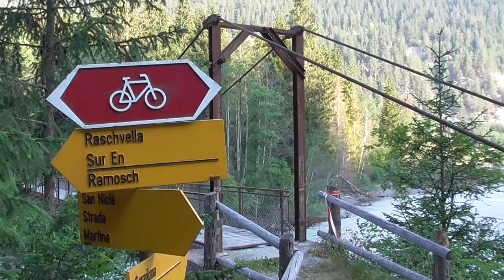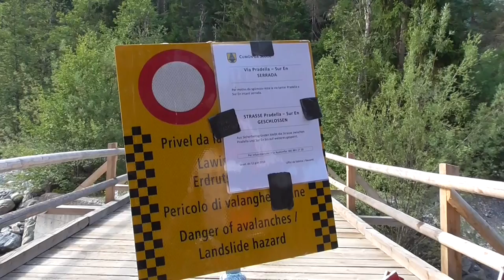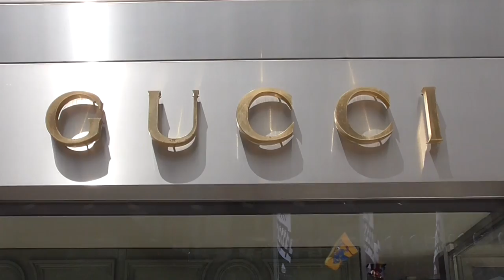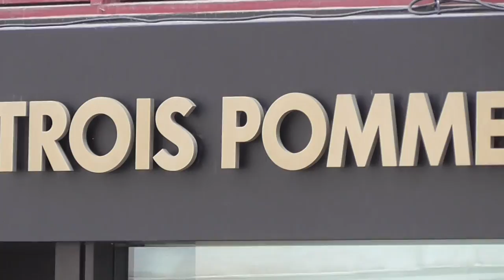Innradweg:Innsbruck-St.Moritz-Maloja Pass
Beschreibung